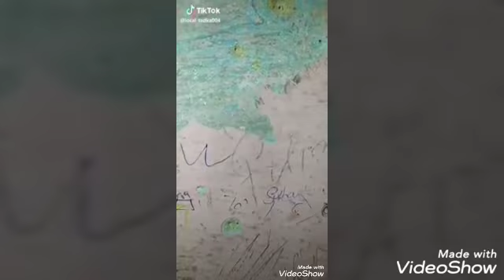New Tiktak video PYAJ KA TIKTAK VIDEO,ONION TIKTAK VIDEO#mostfunnytiktokvideo2021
New Tiktak video PYAJ KA TIKTAK VIDEO,ONION TIKTAK VIDEO#mostfunnytiktokvideo2021Hello friend mein is video mein appko pyaj ke ease video Leaya hun jo dekh kar app haste reh jaoge

Pyaj ka rate itna badh gaya hai ki jo app sab is video dekhne ke baat appko pata chal jayega

Yeh video dekh kar sach mein app haste reh jaogehope you will Enjoy This Video.
Here You'll Enjoy:
Musically Tik Tok Funny JokesMusically Tik Tok Couple Goals
Love & Relationship

riyazmisically
satisfya female , gaddi lamborghini female , gaddi
lamborghini female version, gaddi lamborghini
peele rang di female version, punjabi kudi , Aish,
Satisfya aish , Satisfya cover, satisfya female cover
Tik Tok entertainment bs, i am rider tik tok , i am
rider tik tok video , i am rider tik tok song , i am rider,
i am
rider status , i am rider whatsapp status , i am rider
tik tok status , i am rider Punjabi song imagine
dragons, bad liar, imagine dragons bad liar, bad liar
imagine dragons tik tik, bad liar imagine dragons,
bad , Bewafa , Ni Nachleh , Unforgettable , Bounce
Billo , Nazar , Peli Waar, Qott Ghusian Da, Chak
Glass , Aaja We Mahiya , Hey Girl, Superstar , Gora
Gora Rang , 40 Pra, Pata Chalgea, Nai Reina,
imrankhanworld , Imran Khan singer , Punjabi,
Official , Song BEST ATTITUDE The Best Slow
Motion Super slow motion Best slow motion tiktok
compilation Slowmo King Slowmo ka Badshah tiktok
All latest tiktok videos Slow motion power trending
tiktok Tutorial Slow motion Tik Tok slowmo videos
tutorial New letest Tik Tok Videos Best Tik Tok
Videos Mental Sarkar Mental Sarkar
MUSICALLY BEST COUPLES Best couple
Relationship Goals BF GF Goals cute Couples
musically Tik tok couple goals Best tik tok couple
goals videos Romantic couples Best romantic tik
Tok couple goals Latest GF BF Goals New latest
romantic couple goals tik Tok videos Best cute love
birds tik tok Most funny couples in Indian RM BEST
FRIENDSHIP i Tik Tok friendship goals Best friend
funny emotional sad tik Tok videos Best friendship
videos Tik tok friendship videos Tik tok best
friendship video, Dost Best friend on tik tok videos
Friendship special tik tok videos Best friend video

Thanks